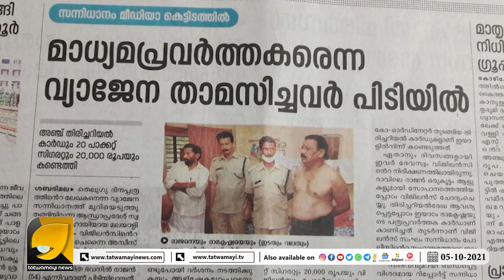വീണ്ടും വിവാദമായി ദേവസ്വം ബോർഡ് | SABARIMALA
ആൾമാറാട്ട തട്ടിപ്പിന് ശബരിമലയിൽ അറസ്റ്റിലായ വ്യക്തി ഹൈദരാബാദിൽ ദേവസ്വം ബോർഡ് മീറ്റിങ്ങിന്റെ കോ ഓർഡിനേറ്റർ | SABARIMALA